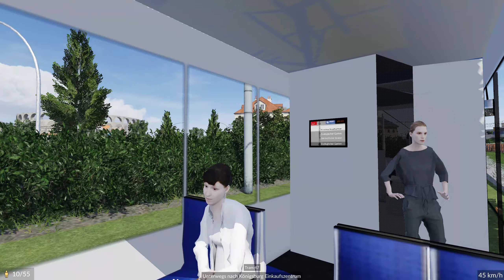Umlauf: Tram 47 Königsburg | TPF2 Fahrgast Mitfahrt | #13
Hier gibt es Mitfahrten aus der Fahrgast-Perspektive, unkommentiert, als "Bonus-Material".